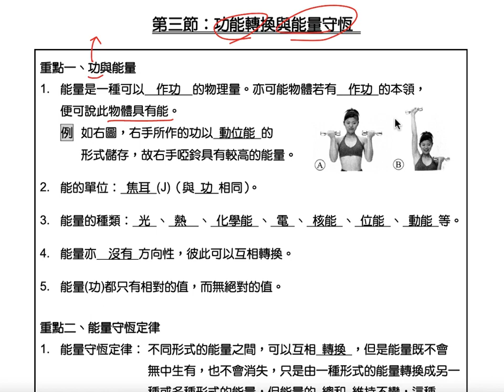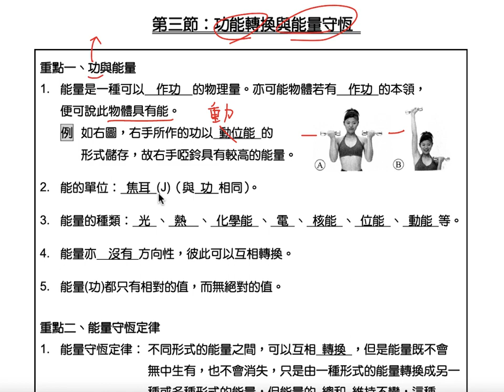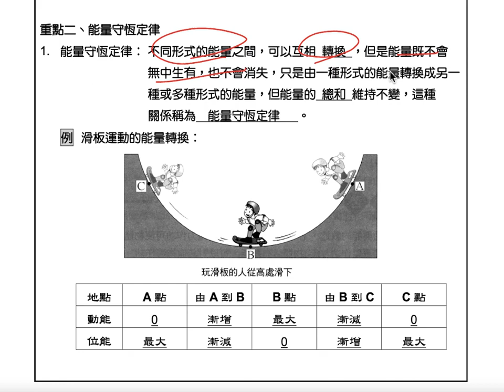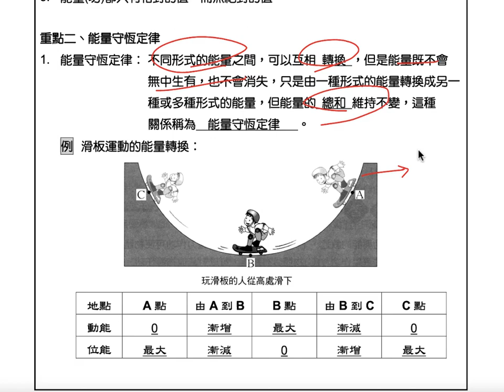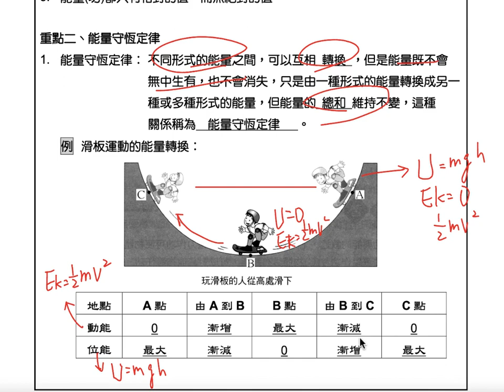理化-國中-功-第三節-力學能守恆重點1